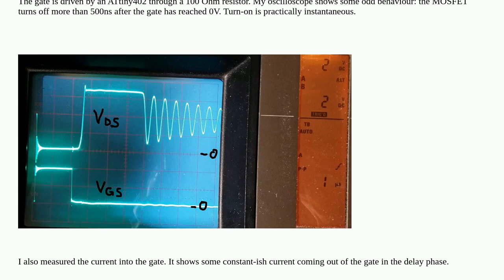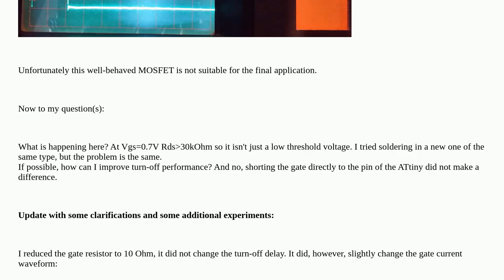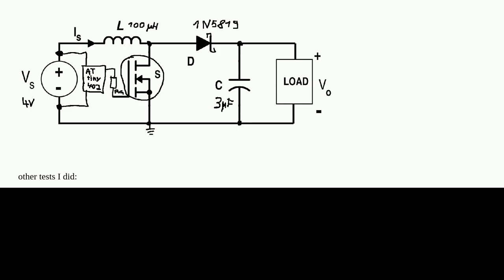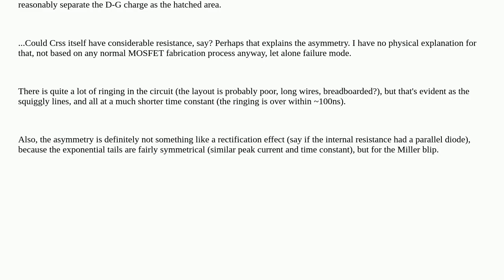Why is this MOSFET turning off 20x slower than specified?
A special thanks goes out to the community

  mosfet